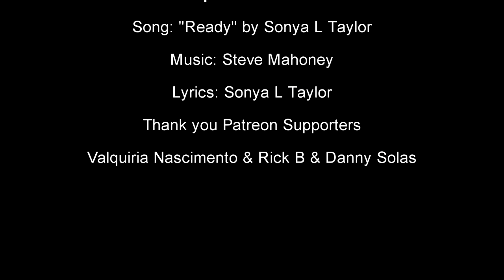Lori & Carly Ready